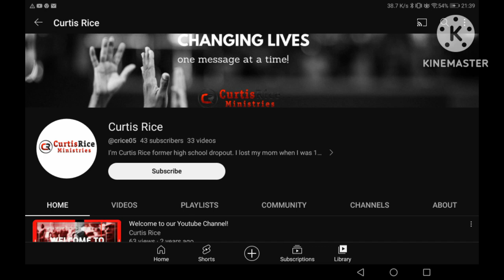The Masked Youtuber Make It To The Merge Episode 8 Results